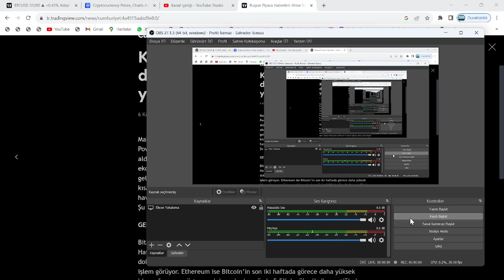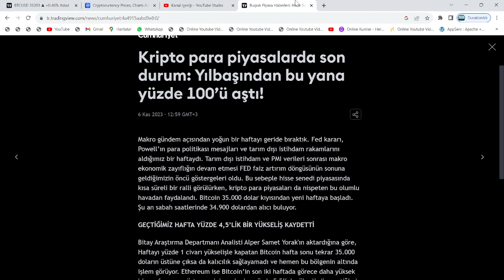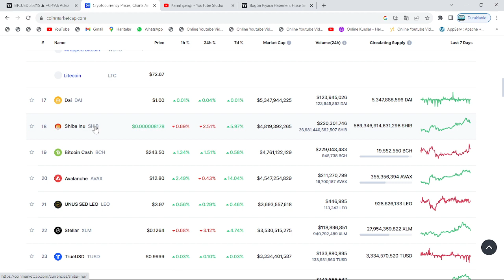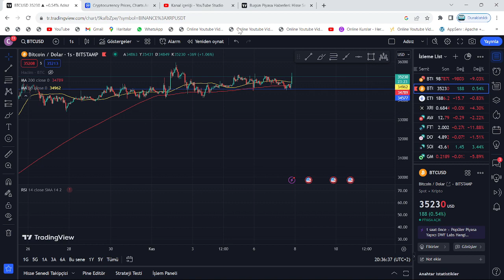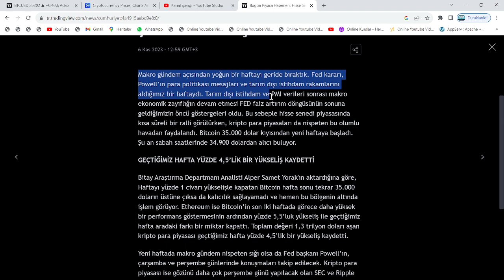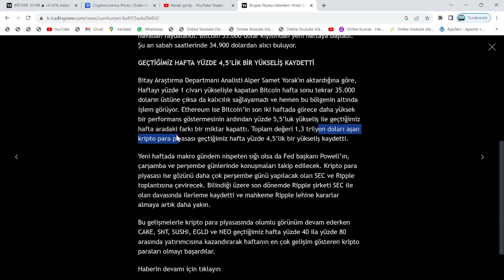POWELL, YARIN REKOR GETİRECEK!🔥MUSK DUYURUSU: XRP, SHİBA, SOL, DOGE VE...🚀ERKEN ATH YAPACAK COİNLER🔥